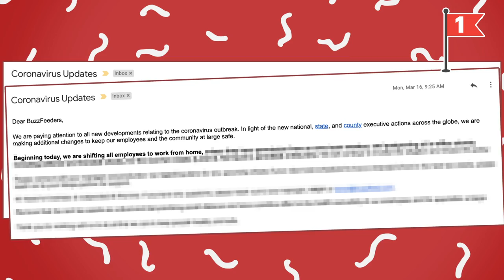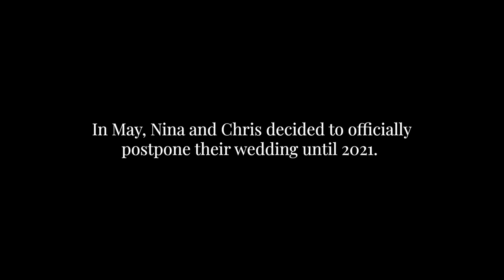We Called Off Our Wedding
"Save the date...again!"

Catch more episodes of Wedding Season here!

As/Is
As/Is

MUSIC

Mariachi Blue C_fullmix
Licensed via Warner Chappell Production Music Inc.

STILLS
Yellow skin emoji icon set. Mood and facial emoticons. Crying, smile, laughing, joyful, sad, angry and happy faces, emoticons vector set. stock illustration
Galaxy/Getty Images
air quality index numerical scale concept, vector illustration
danijelala/Getty Images
Email window mockup. Empty email message window with toolbar and minimalistic interface
Yevhenii Dubinko/Getty Images
June 2020 calendar
alexsl/Getty Images
Elegant floral wedding invitation cards template set watercolor flowers decoration. Editable Save the date, invite or greeting, thank you, rsvp cards vector design
KeepMakingArt/Getty Images
crimson red felt texture art background fibers
golubovy/Getty Images
Notepad mockup open on blank piece of paper, small pocket note book as text message template
sabelskaya/Getty Images
Simple flat flag icon graphic design template vector
Haris Mustofa/Getty Images
Bunches of money in cartoon 3d style. Set of different packs of dollar bills. Isometric green dollars, profit, investment and savings concept
Yevhenii Dubinko/Getty Images
Red hearts shapes set, collection vector
MrsWilkins/Getty Images
Vector red prohibition sign, no symbol isolated on white background
VanReeel/Getty Images
Blank similar USA map isolated on white background. United States of America country.
Ksenia Omelchenko/Getty Images
Message bubbles chat vector.
Ksenia Omelchenko/Getty Images
Emoji. Poop face. Cute emoticon. Flat smile. Vector illustration
Chereliss/Getty Images

Distance between a man and a woman at a bus stop during a coronavirus epidemic.
IEVGEN TYTARENKO/Getty Images
Coronavirus Death Rate statistic Chart and Area Map
Spencer_Whalen/Getty Images
Particles Heart Sparkle. Gold Glitter Particles Background. Green Screen. Loop
Torokhtii/Getty Images
shadow on white wall
jedsadabodin/Getty Images
Retro vintage rays background in pop-art style video
LEBERUS/Getty Images
Chicago Illinois downtown city skyline view over the freeway
Pgiam/Getty Images
Chicago cityscape and ferry boats on the river
Pgiam/Getty Images
Stars shine effect background on green screen animation. Christmas decoration.
Václav Křivský/Getty Images
minimal style bright texture background
yngsa/Getty Images